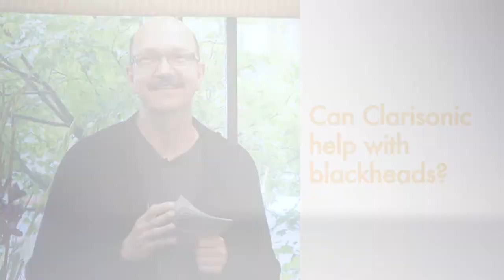Blackhead Removal using Clarisonic [Mankind TV]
Clarisonic is a sonic skin cleansing system that can help fight blackheads.